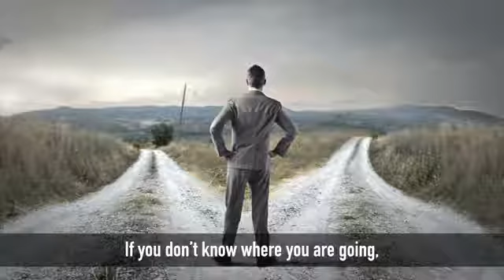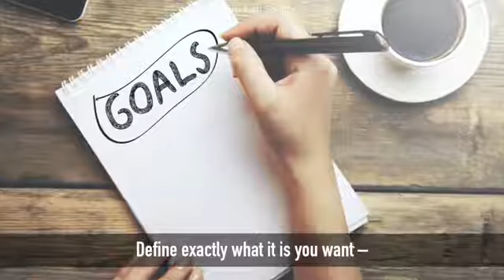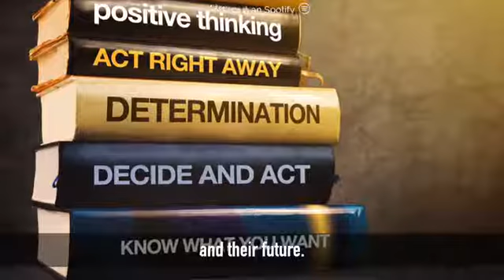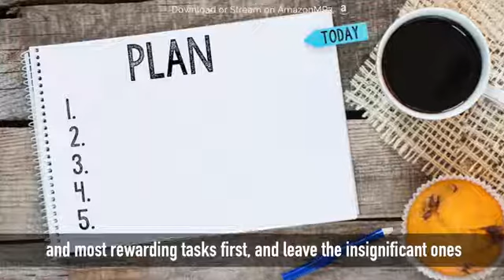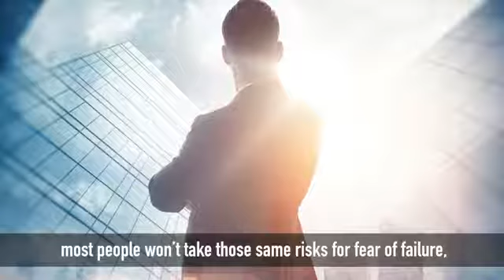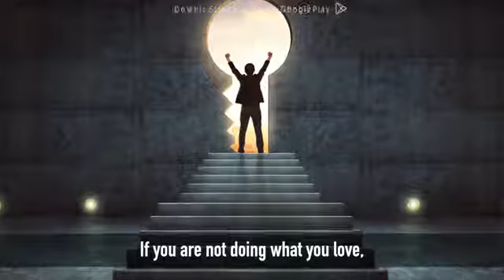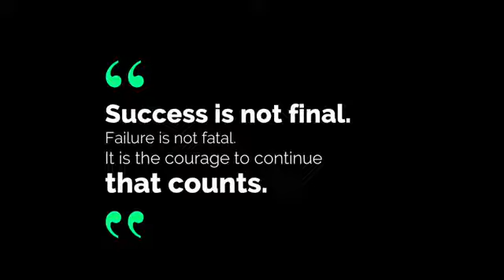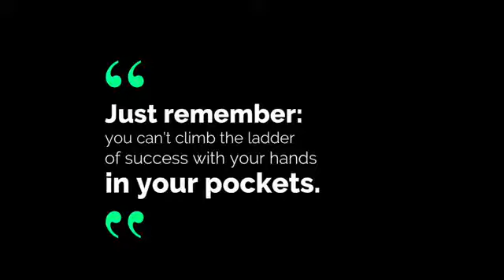Successful persons Habits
This video will teach you 10 best habits of all successful person through which you can change your life and become a new person.